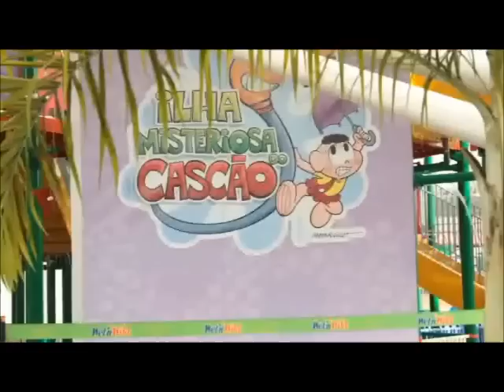Wet’n Wild São Paulo – 15 anos de sucesso.